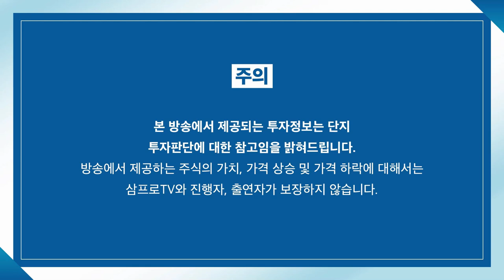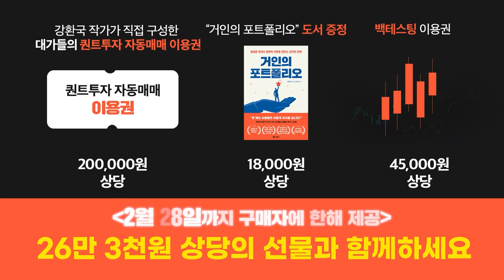[글로벌 마켓브리핑] 신 성장투자 원칙 두 가지! 내 것으로 소화하고 2차 웨이브 기다리자 f.미래에셋증권 장의성 팀장